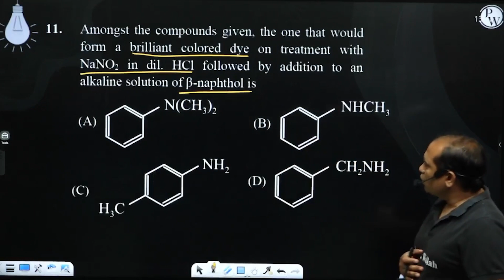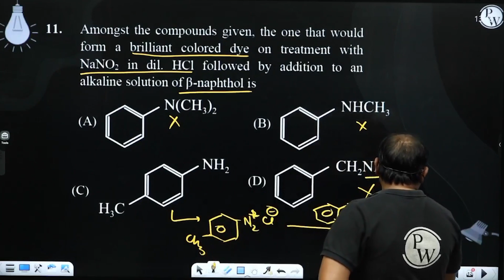Amongst the compounds given, the one that would form a brilliant colored dye on treatment with N....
Amongst the compounds given, the one that would form a brilliant colored dye on treatment with NaNO2 in dil. HCl followed by addition to an alkaline solution of &beta;-naphthol isD 📲PW App